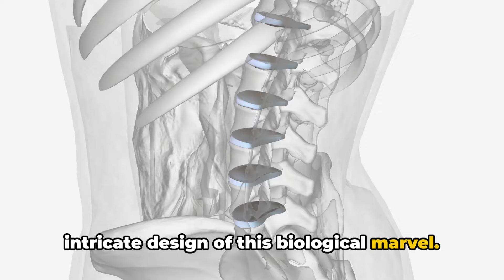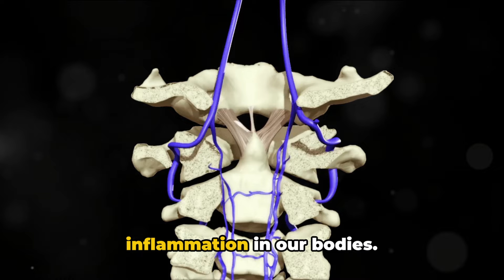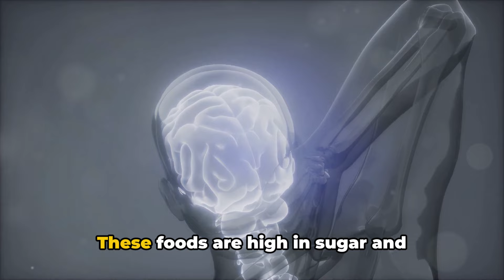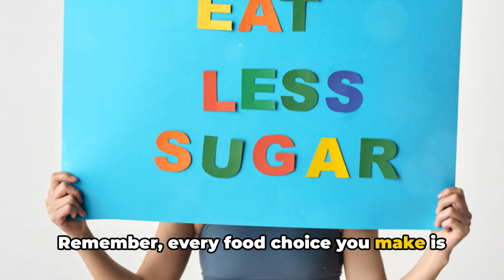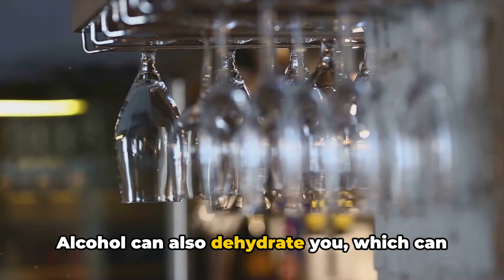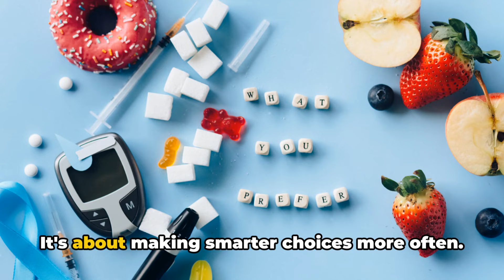Back Pain? Try These Powerful Relief Foods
Are you tired of dealing with back pain? Discover the power of nutrition in alleviating discomfort and promoting a healthier spine! In this video, we delve into the top foods that can help relieve back pain naturally. These nutrient-rich foods are not only delicious but also packed with anti-inflammatory properties and essential nutrients that support muscle and bone health.

Firstly, we explore the benefits of incorporating leafy greens like spinach and kale into your diet. These vegetables are rich in magnesium, a vital mineral that helps relax muscles and reduce inflammation. Additionally, we discuss the importance of fatty fish such as salmon and mackerel, which are high in omega-3 fatty acids known for their potent anti-inflammatory effects.

Next, we highlight the role of nuts and seeds in back pain relief. Almonds, chia seeds, and flaxseeds are excellent sources of essential nutrients like magnesium, calcium, and omega-3s, all of which contribute to reducing inflammation and promoting overall spinal health. We also talk about the benefits of incorporating vibrant fruits like berries, which are rich in antioxidants that help combat inflammation and support the body's healing processes.

Lastly, we emphasize the importance of staying hydrated by drinking plenty of water and herbal teas. Proper hydration is crucial for maintaining spinal health and preventing dehydration-related muscle cramps and discomfort. By making these simple dietary changes, you can take a proactive approach to managing and relieving back pain naturally.

Welcome to Health with Green!

We're passionate about helping you achieve your health and fitness goals in a way that's good for you and the planet.

Here's what you'll find on our channel:

Effective workouts: We offer a variety of workout routines, from beginner-friendly to challenging, that require minimal equipment so you can get fit from anywhere.
Delicious recipes: We'll show you how to create healthy and flavorful meals that are good for you and kind to the environment, featuring whole foods and a focus on plant-based ingredients.
Informative videos: We tackle common health topics, debunk myths, and explain the science behind fitness and nutrition to empower you to make informed choices.
Green living tips: We'll share ideas on how to incorporate sustainable practices into your health and wellness routine.

We believe in building a positive and encouraging space. Let's work together to become healthier and greener, one step at a time!